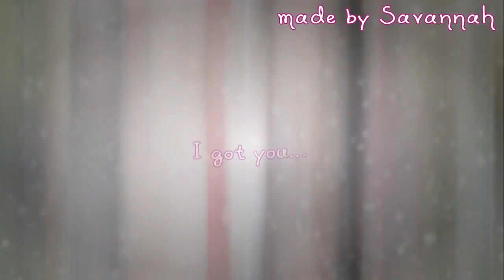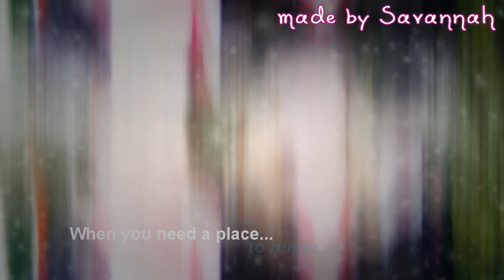'For better or worse, I've got you!'- Friends 2012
Sorry about the song guys:') My mum was singing it and I thought it sounded pretty good so I put it with this:) It was a different song at first but I didn't want it so I changed it:')
Loved all the pictures we took today! MEMORIES!:')